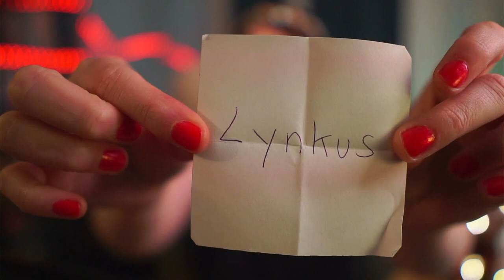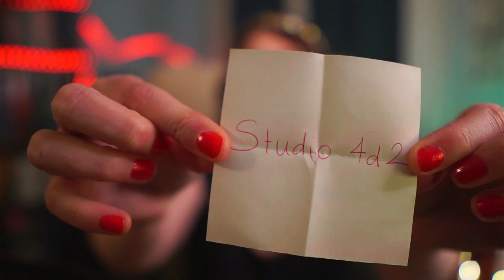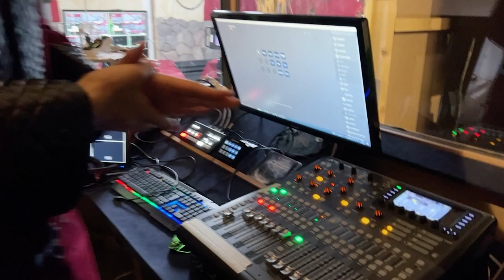jdr Calendrier de l'avent 19 Décembre 2022